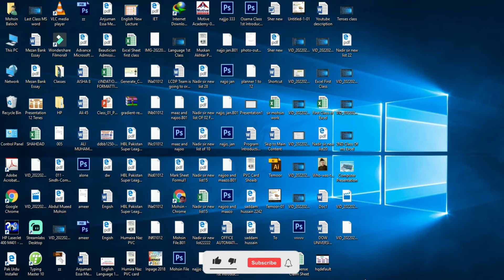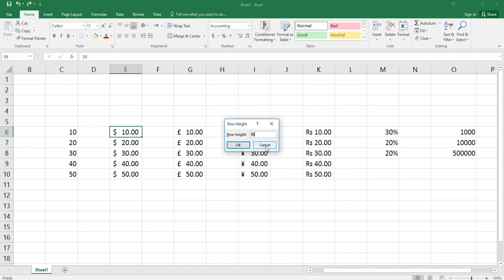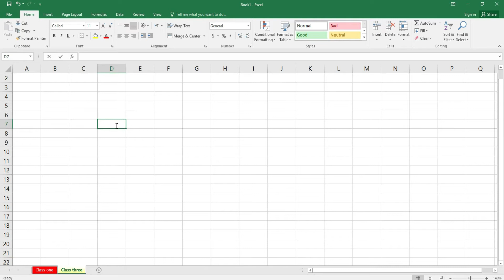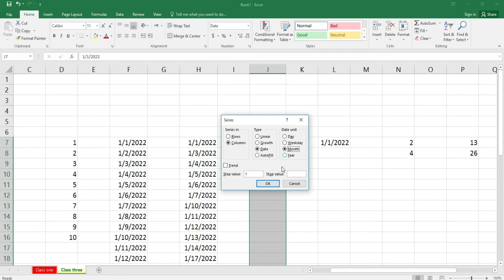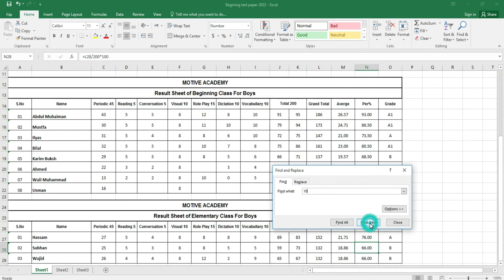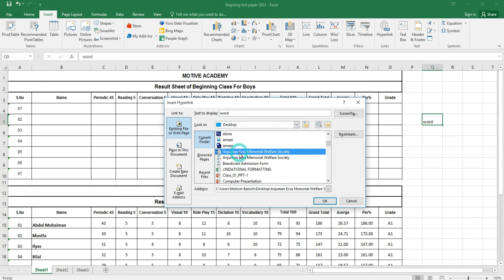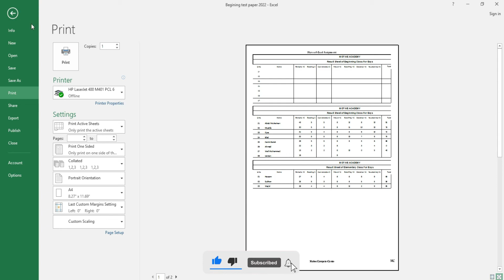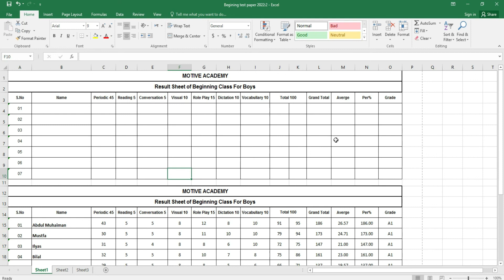Important Tool of MS Excel 2016 Application | Excel Academy | OD Informative